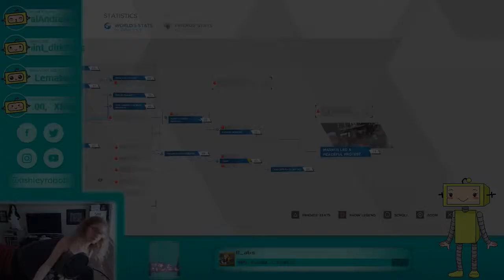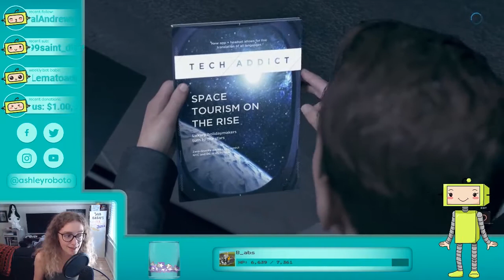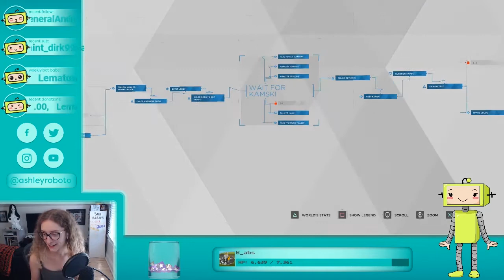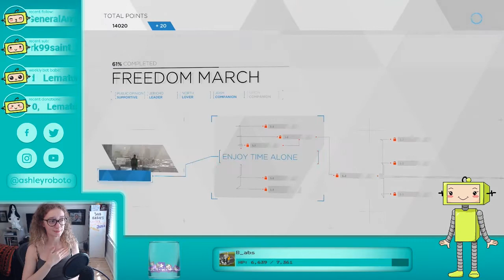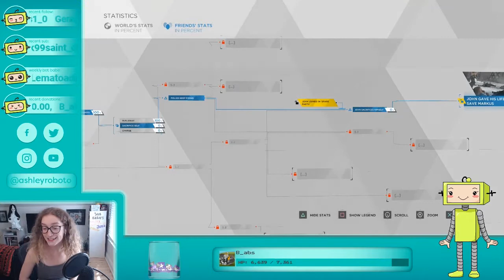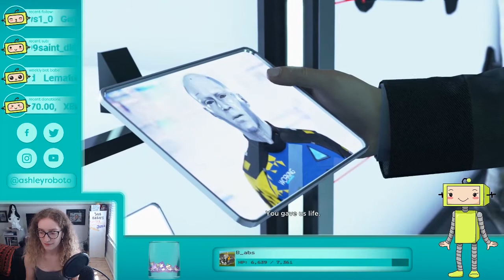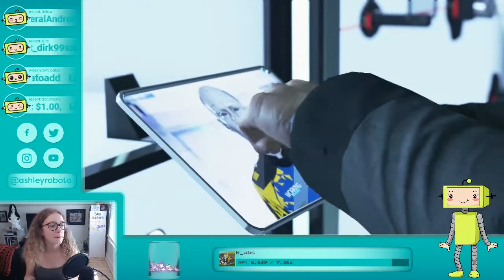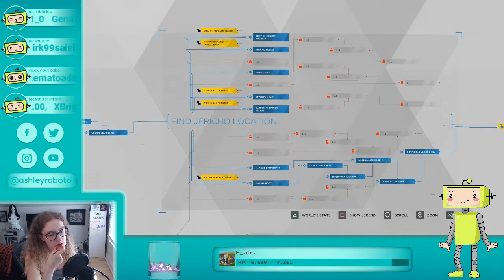The Kamski Test... | Detroit: Become Human | PART 17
As we get further into the game it gets harder to split up the episodes so here's a long one! We visit the android creator... And tbh he's kind of a dick. ♥